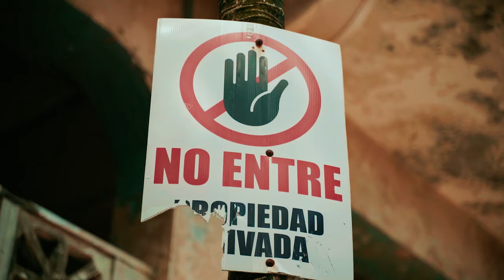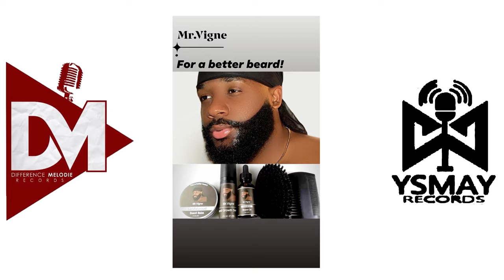DYASPORA SENDOMENG-video oficial-by MADOO DIFERAN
ohh wi'm m'tande nou pa dyaspora---nou bay minit nou bay transfe😂😂😂